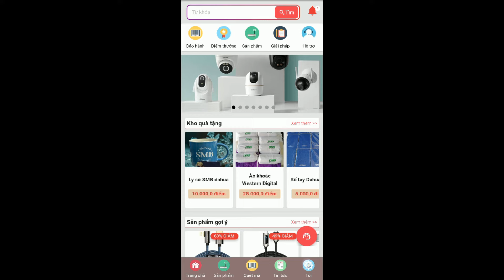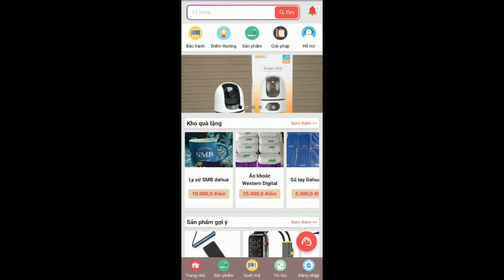HƯỚNG DẪN ĐĂNG KÝ TÀI KHOẢN TRÊN APP MY PLACE - Phuong Dung Telecom